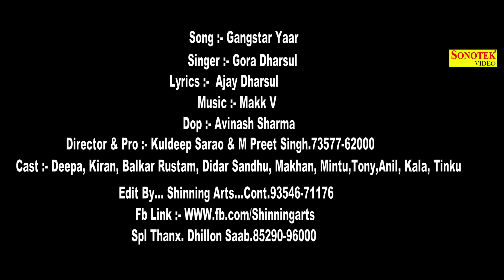Teaser || Gangster Yaar || Gora Dharsul || Haryanvi New Song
Song :- Gangstar Yaar
Singer :- Gora Dharsul
Lyrics :- Ajay Dharsul

Singer :- Gora Dharsul
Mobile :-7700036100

Lyrics :- Ajay Dharsul
Mobile :-

Director & Pro. :-Kuldeep Sarao & M Preet Singh

Edit By :- Shinning Arts
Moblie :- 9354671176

Spl Thanx :- Dhillon Saab
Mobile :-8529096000